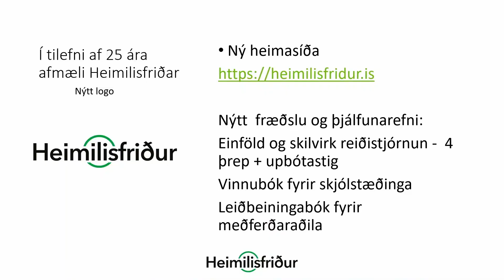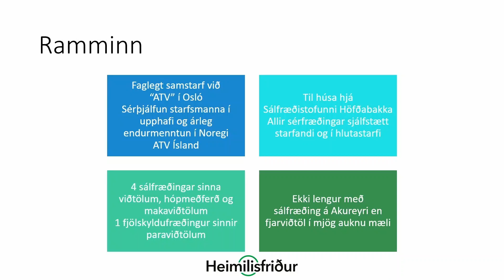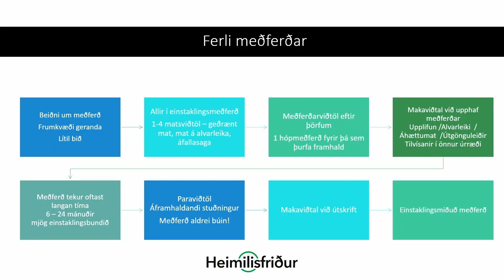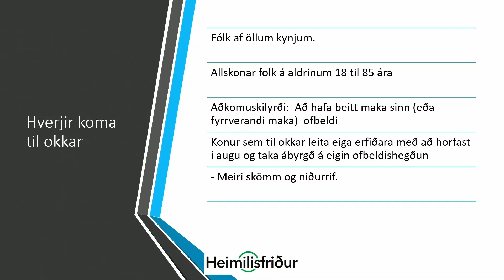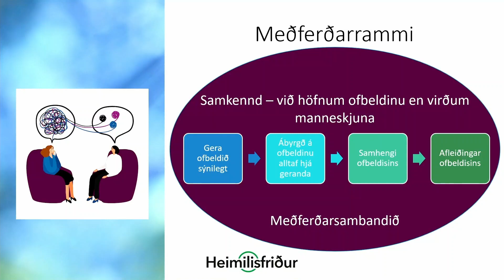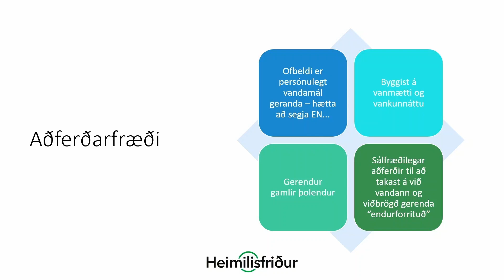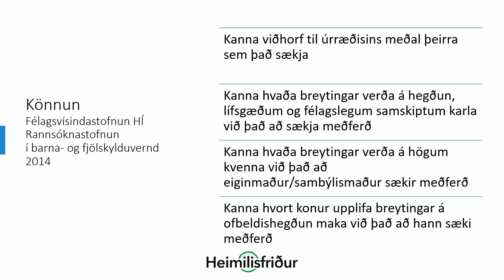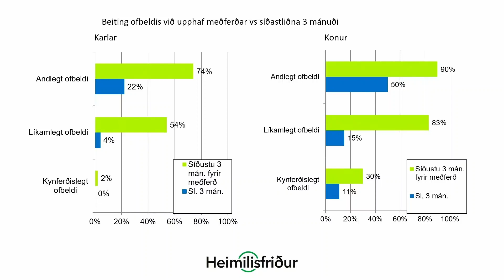Andrés Proppé Ragnarsson: Heimilisfriður, meðferð ofbeldismanna og árangur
Andrés Proppé Ragnarsson, sérfræðingur í klínískri sjálfræði. Erindi flutt á ráðstefnu Stígamóta Ofbeldismenn á Íslandi, 12. október 2023.